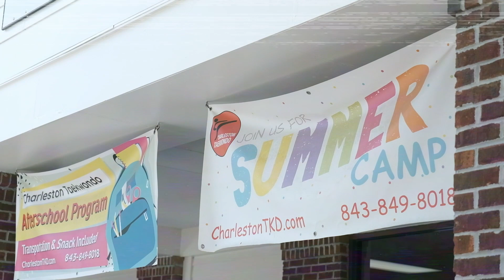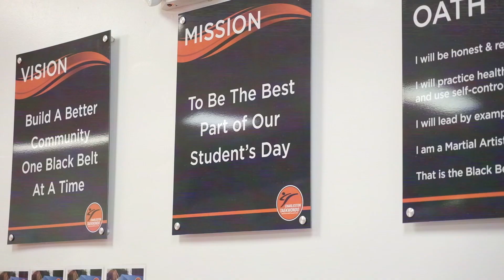How We Built a Rockstar Martial Arts Team: Donovan Rider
This Episode dives into our process of hiring, training & building a team of Rockstars to operate our locations.

Martial Arts Business Made Easy is a team of school owners sharing content to help average school owners level up and create successful businesses. Average School Owners, Exceptional Businesses.